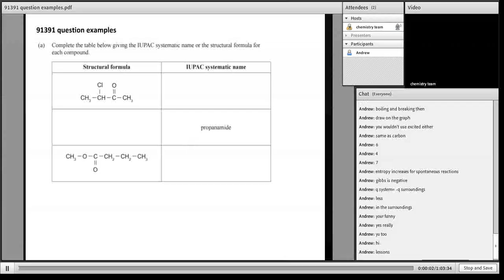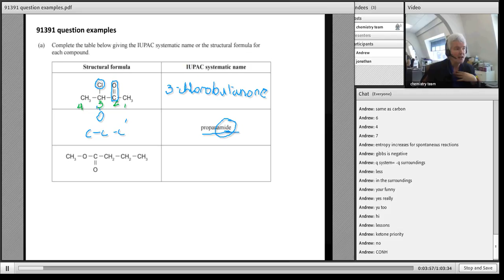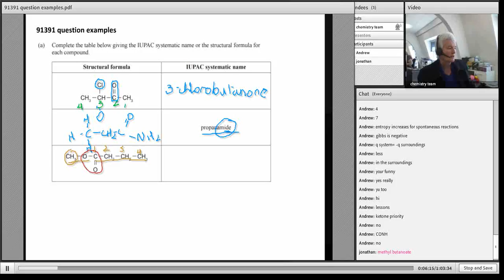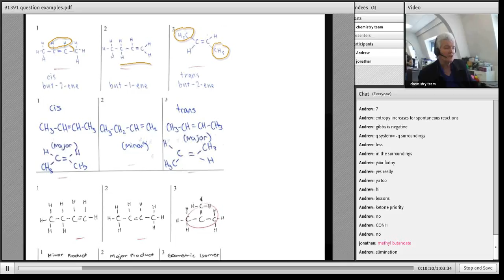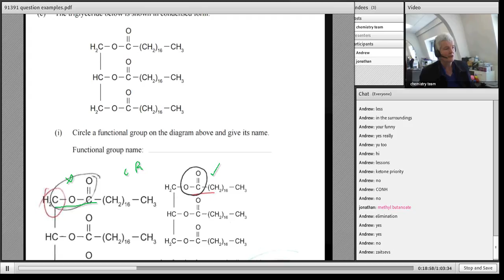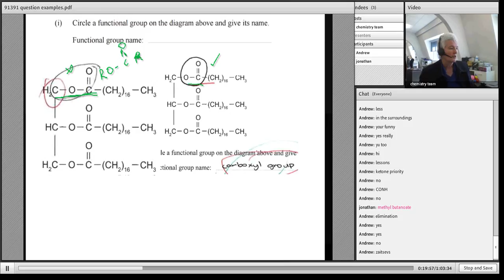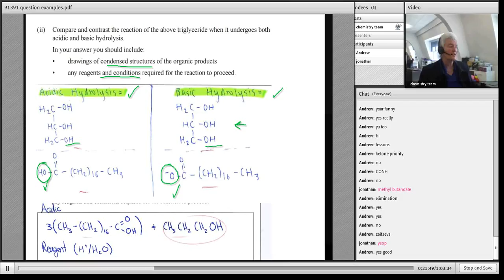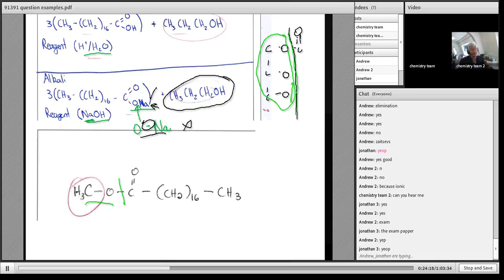23 CH3000 2015 91391 revision